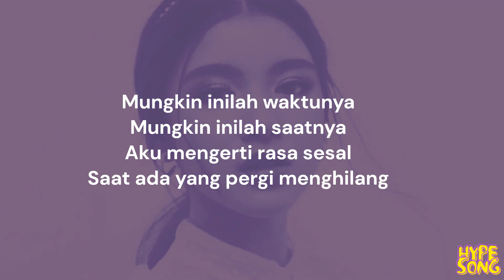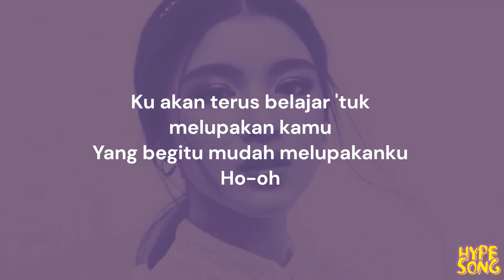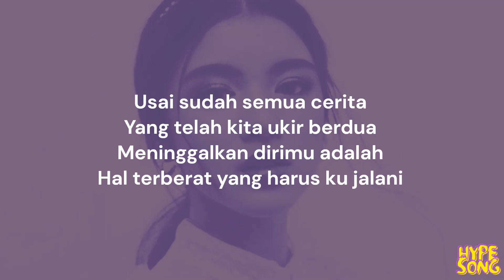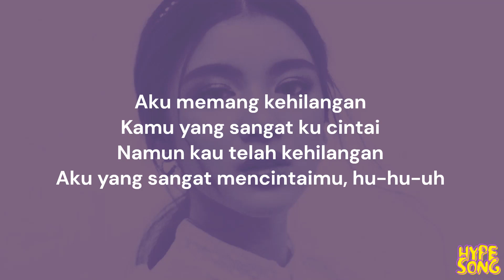Tiara Andini - Usai (Lirik Lagu)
Lirik Lagu Tiara Andini
"Usai"

Mungkin inilah waktunya
Mungkin inilah saatnya
Aku mengerti rasa sesal
Saat ada yang pergi menghilang
Kau datang mengukir luka
Yang sayang 'tuk dilupakan
Kau pergi tanpa mengajarkan
Cara 'tuk merelakanmu

Usai sudah semua cerita
Yang telah kita ukir berdua
Meninggalkan dirimu adalah
Hal terberat yang harus ku jalani
Aku memang kehilangan
Kamu yang sangat ku cintai
Namun kau telah kehilangan
Aku yang sangat mencintaimu

Ho-oh-oh
Ku akan terus belajar 'tuk melupakan kamu
Yang begitu mudah melupakanku
Ho-oh

Oh-oh-uh-oh-uh-oh
Meninggalkan dirimu adalah
Aku memang kehilangan
Aku yang sangat mencintaimu, hu-hu-uh